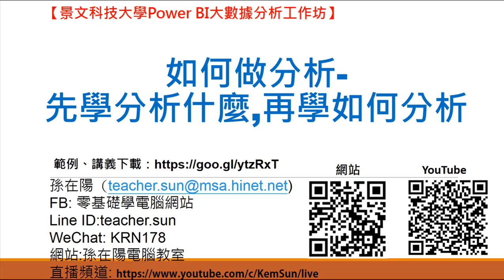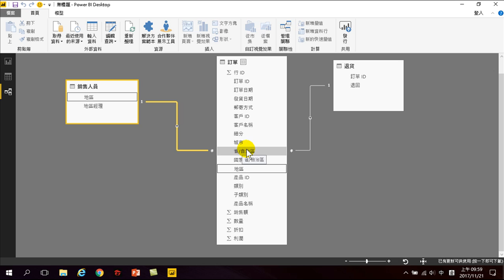307.如何做分析 - 先學分析什麼,再學如何分析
如何做分析 - 先學分析什麼,再學如何分析
(Power BI大數據分析)